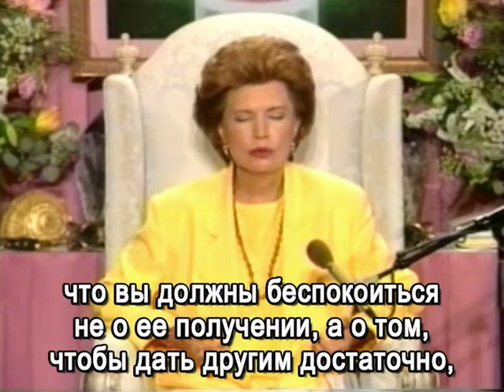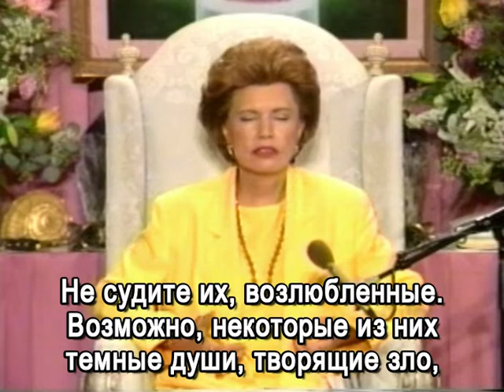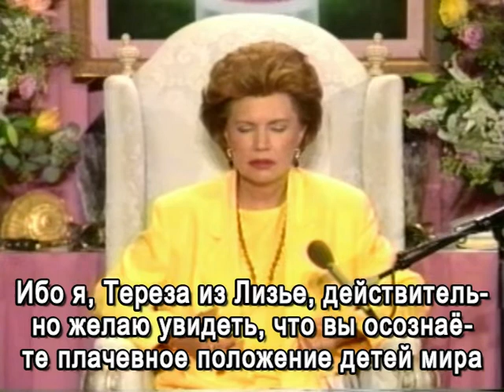Thérèse of Lisieux «Deliver the Children of the World» (7-1-97) / Тереза из Лизье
Dictation by Thérèse of Lisieux «Deliver the Children of the World. Let Love Return to Planet Earth», was delivered by the Messenger Elizabeth Clare Prophet on Tuesday, July 1, 1997, at the 1997 Freedom Class “Practical Spirituality: A Six-Day Conference on Living a Spiritual Life”, held at the Sheraton San Diego Hotel and Marina, San Diego, California. (Published in PoW Vol. 45 No. 1)

Диктовка Терезы из Лизье «Освободите детей мира. Пусть любовь вернется на планету Земля» была дана через Посланника Великого Белого Братства Элизабет Клэр Профет во вторник, 1 июля 1997 года, во время 6-дневной летней конференции «Практическая духовность», проходившей в Сан-Диего, Калифорния.

0:00  Meditation music / Музыка для медитации
4:04  Dictation by Thérèse of Lisieux / Диктовка Терезы из Лизье